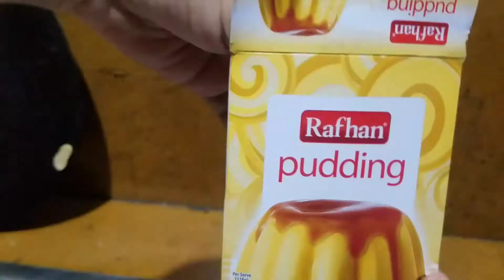Rafhan caramel pudding | Easy dessert recipe | How to make caramel pudding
Rafhan caramel pudding | Easy dessert recipe | How to make caramel

*Asslam_0_Alaaikum*

HEYY Frndzz

WELCOME TO " Hoorain's Versatile Galaxy "

So frndz aj mai ap sb k liye Rafhan's caramel pudding Recipe lekr ai hunn bhhht he Easy dessert recipe hy u ... i hope so apko meri yeh new Recipe ap sb frndz ko pasand ay gi ... or agr video achhi lagy tou comment mai zrorr btaiye ga

Tou frndzz aj ki video kc lagii apko ... ???